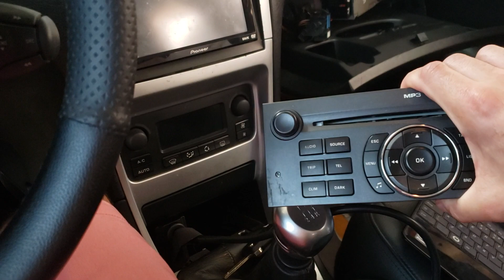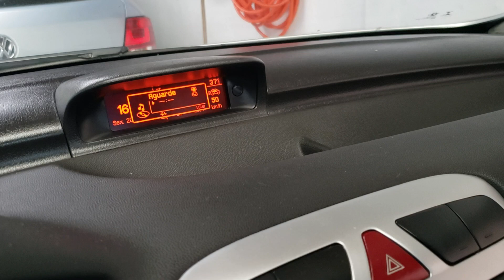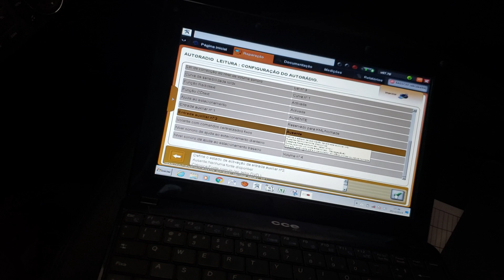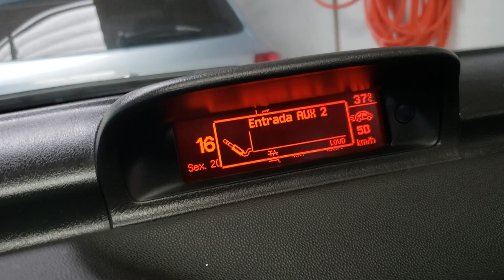Habilitação auxiliar peugeot 407 (2 auxiliares) RD4 307 308 408 c4 c5 rd45